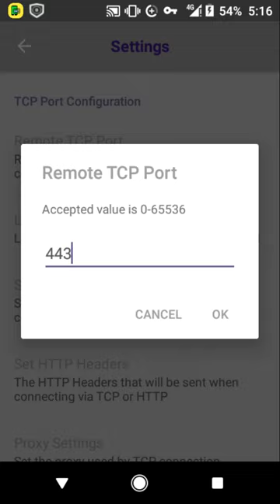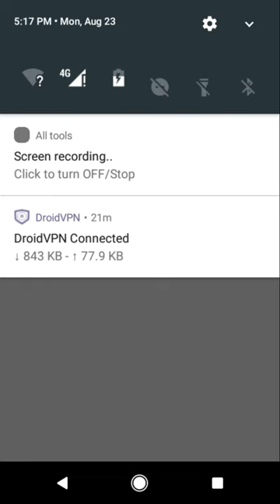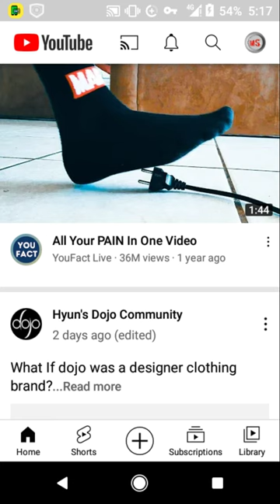Droid Vpn New Setting 2021||New Proxy||One Click Connect